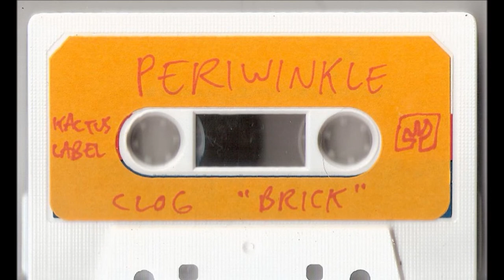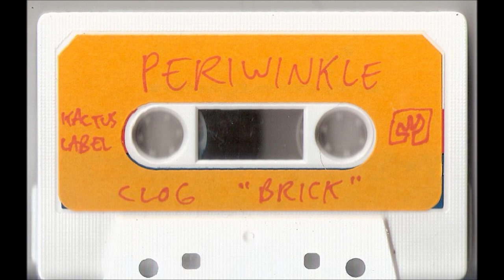CLOG - Periwinkle - Kactus Label (1993)